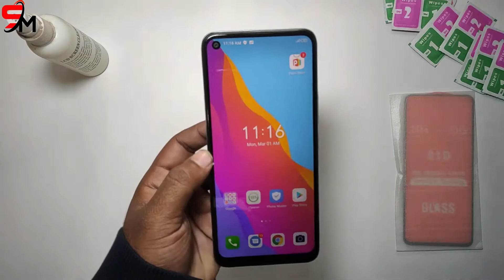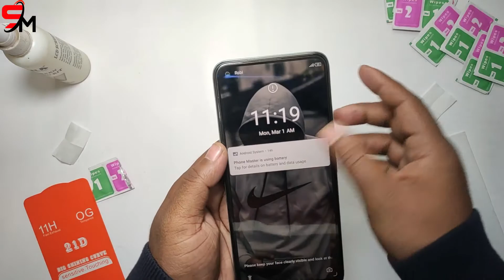Itel Vision 2 Mobile Glass Prtector // Best Glass Protector 5D 6D Glass apply without Bubble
Itel Vision 2 Mobile Glass Prtector // Best Glass Protector 5D 6D Glass apply without Bubble In Itel Vision 2

Maintain your phone's original shine and finish with this Screen Protector.
It is designed to give you maximum protection to your phone against dust and scratches.
The glass finish will enhance the shine of your screen.
Spare yourself the worry of scratches and damaged screen.

This video will show how to use dust remove sticker and position sticker to install all kind of tempered glass protector.
This video fit for iphone Samsung Sony Xiomi  Honor Tecno Symphony Oppo Vivo divice Etc 100% fit and bubble free

Mobile Information

Released: 2021, January 11
OS: Android 10
Display: 6.6" 720x1080 pixels
Camera: 13MP 1080p
RAM: 2GB RAM
Battery: 4000mAh Li-Po
Price: 8490Tk (2GB+32GB)

Poco M2 Pro Tempered Glass | How to Install Tempered Glass on POCO M2 Pro | 11D 5D 6D Glass